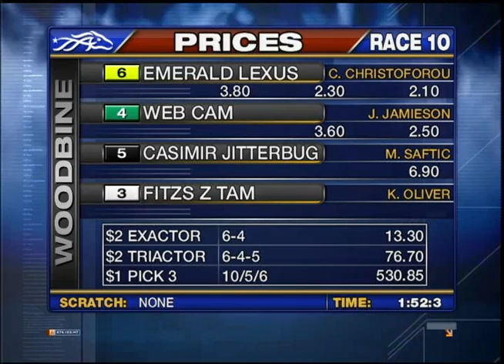Woodbine, Sbred, February 14, Race 10